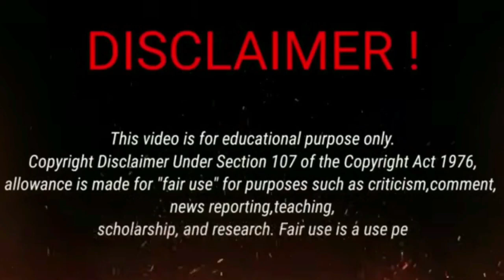INALILAHI L1_CIK NYA KI JANGKUNG MEMBUAT KANG ADIN..?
KI JANGKUNG DUKUN PEMUJA DAJAL CULIK KANG ADIN SIMAK VIDIO NYA SAMPE SELESAY TAMPA DI SKIP BIAR GA SALAH PAHAM